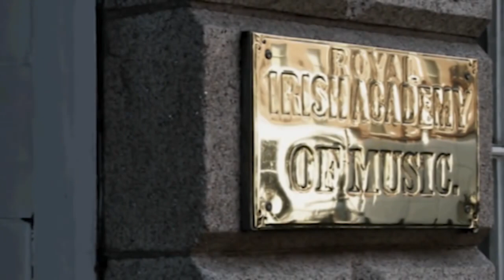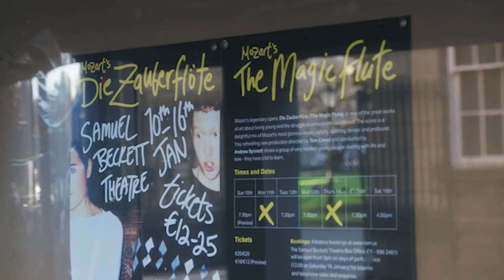RIAM Vocal and Opera Department Virtual Open Day | Recorded Saturday 14th November 2020